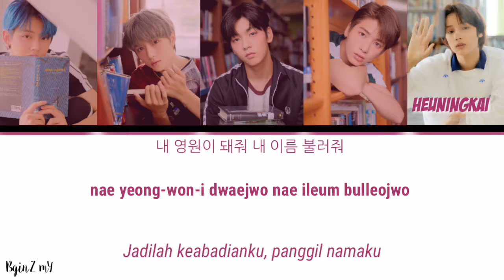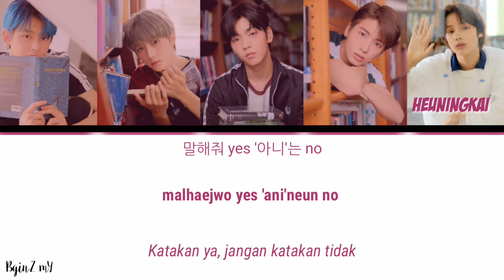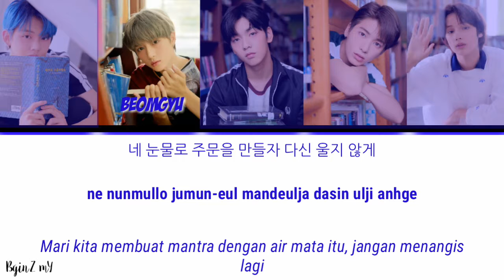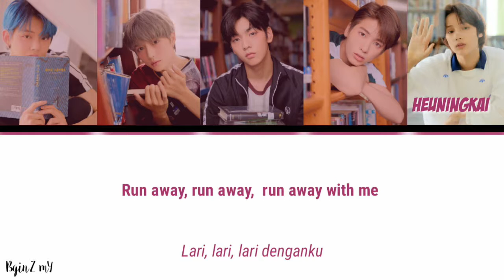TXT - Run Away [ Color coded lyrics Han/Rom/INA ]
Detail
Judul : Run Away
Artis : TXT (Tomorrow by Together)
Album : The Dream Chapter : MAGIC
Label : Bighit Ent
Rilis : 21 Oktober 2019

Member
Choi Yeonjun
Choi Soobin
Choi Beomgyu
Kang Taehyun
Heuning Kai

Selalu dukung TXT yah, beri cinta kalian ke mereka💖

MV Official :